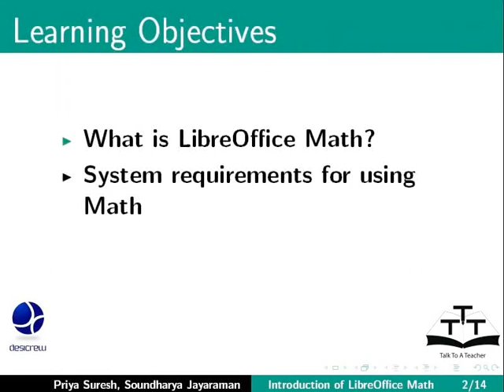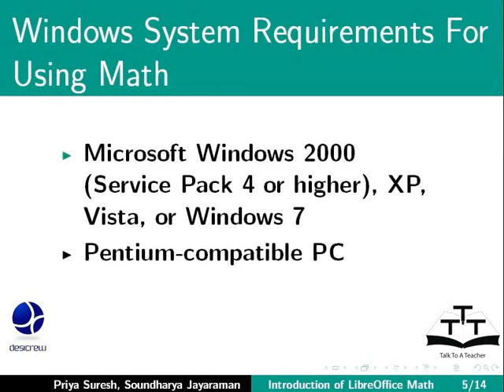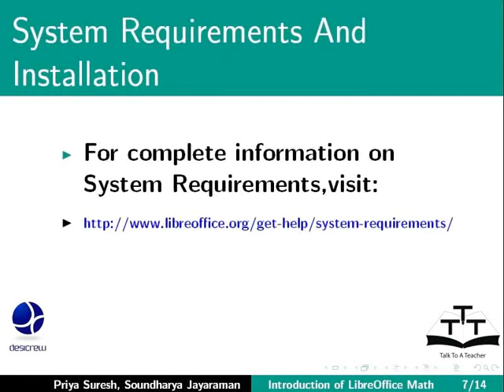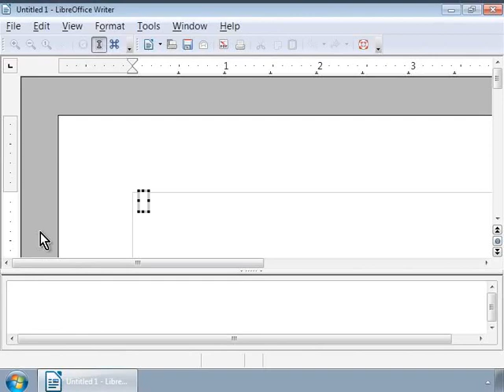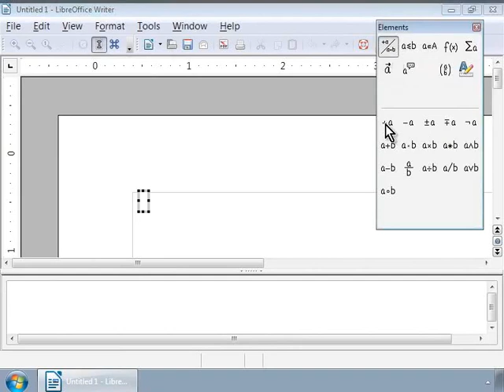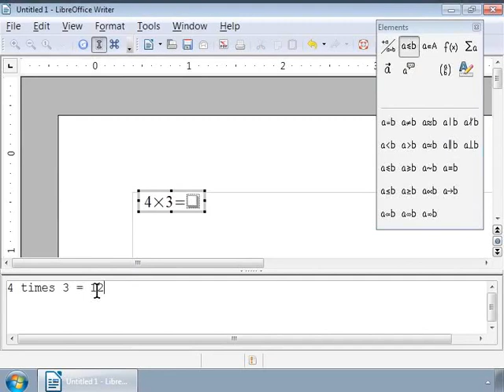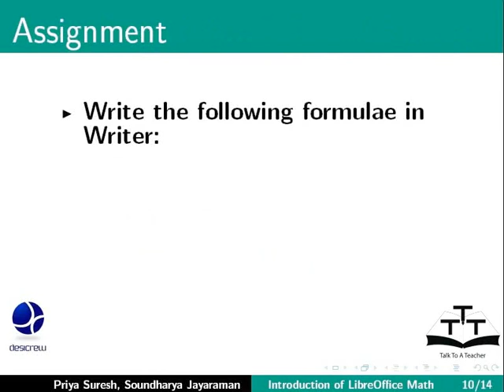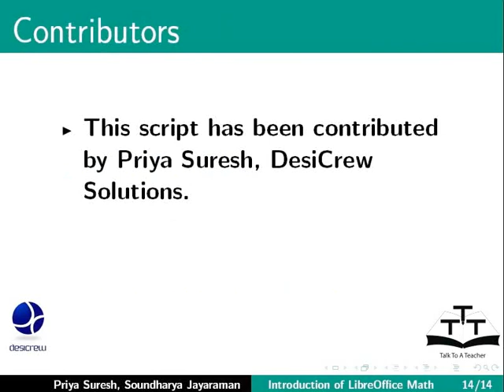Introduction - Nepali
परिचय
लिब्रे अफिस म्याथ के हो?
म्याथ प्रयोग गर्न सिस्टमका आवश्यकता र पूर्वाधारहरु
फर्मुला एडिटर प्रयोग गर्ने
एउटा सरल सुत्र लेख्ने